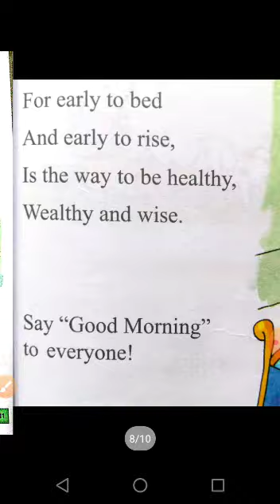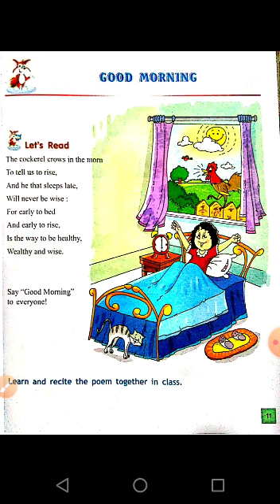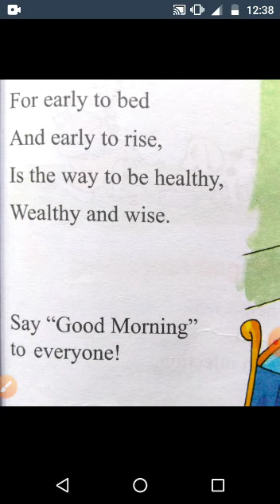English Text Book | Lecture #03 | Grade 1 | By Miss Nimra